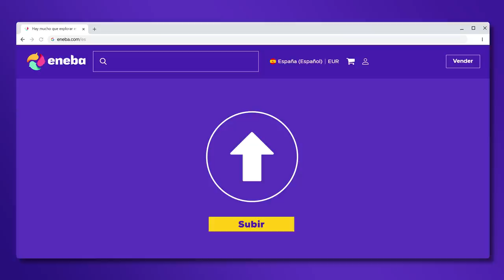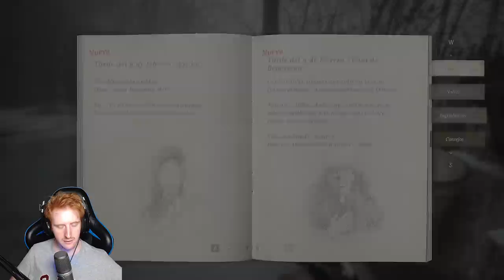RESIDENT EVIL 8 VILLAGE GAMEPLAY ESPAÑOL PARTE 5 *HARDCORE* - LA VENTRÍLOCUA DONNA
Un saludo!